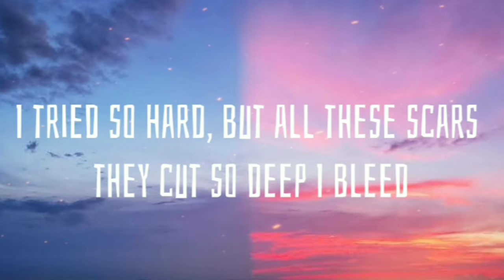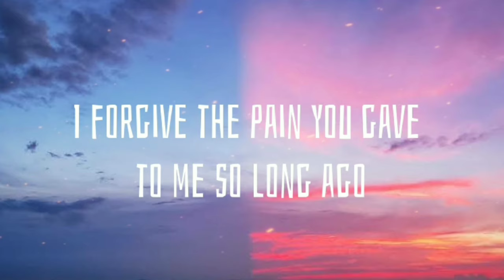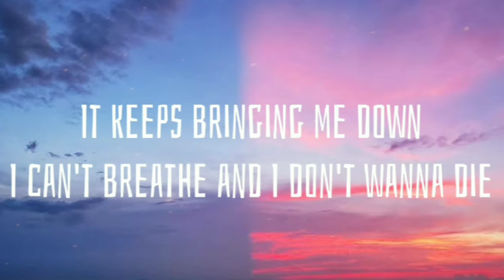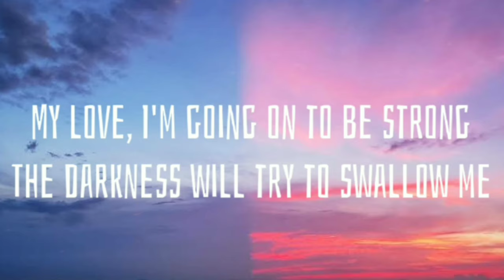Diamond Eyes - Gravity ( Lyrics )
Gravity - Lyrics

I get lost inside my thoughts and when I start to think
All that I hold close, it starts to end up on the brink
I tried so hard, but all these scars they cut so deep I bleed
I fell so fast from heaven it's like someone clipped my wings

Now I'm falling and I can't see the ground
Can we stop this gravity?
It keeps bringing me down
I can't breathe and I don't wanna die
'Cause I don't wanna say goodbye

I forgive the pain you gave to me so long ago
Sleepless nights I laid awake just begging to let go
I almost got to suicidal thoughts but you stepped in
An angel sent from heaven showed me how to live again

My love, I'm going on to be strong
The darkness will try to swallow me
Sometimes I fall
But I hear your call I pray I don't hit the ground
Gravity

Gravity

Gravity

Gravity

Gravity

Source: Musixmatch

Songwriters: Joshua Michael Marment

Show less